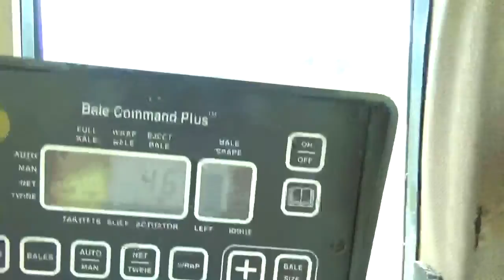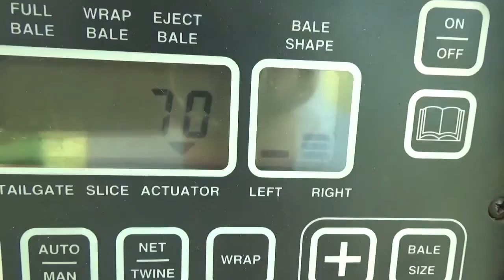John Deere 6400 and New Holland 648 round baling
Get some round bales made today, trying to beat the storms that are coming this afternoon. I created this video with the YouTube Video Editor